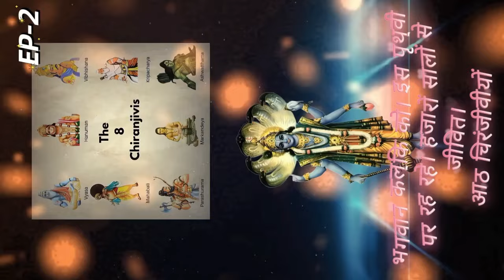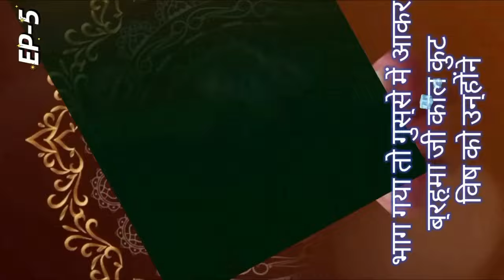😱कलयुग का अंत |🔥 KALKI AVTAR | 👹kali | RAJA PARIKSHIT✨kalyug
कलि का अत्याचार
mohammad idrish wali nautanki
कलि कली
कलकी 2898ad
amitabh bachchan kalki movie
kalki#3
prabhas project k
Shorts facts
Kali kalyug ka ant
kalki avatar
bhagvan kalki avtar
kalki teaser
kalki 2898ad
ancient history
kalyug ki sacchai
project k movie
kalki glimpse
कलयुग मे कलि का प्रभाव क्या है?
how kalki avatar born
kalyug ka ant kaise hoga
scary facts that will blow your mind
facts about kalki avatar
कली राक्षस तांडव सुरु कर चुका है
Kalyug ka kali rakshas
kalki avatar in hindi
krishna bhagvan ki mrutyu
the end of kalyug
bahu ka atyachar urf daku kali singh nautanki
end of kalyug 2025
kalki avatar birth date
mohammad idrish bhatnosa
कल्कि अवतार
kalyug kalki avtar
kalyug kab khatam hoga
when will kaliyuga end
इद्रीश की नौटंकी
parshuram
kalki avatar story
kali purush vs kalki
lord vishnu
satyug
ashwathama real video
is ashwathhama alive
rahasya ek khoj
Ashwathama kalyug mein kahan per hai
War of kalyug
kalki ka shatru kon hoga
lord vishnu avatars
kya ho gaya hai kalki avatar
born on kali purush
a raja ji panchayat song
anand ranganathan and j sai deepak
ancient chinese language
barbie hindi movie full
batting practice
bhole baba ki video
brock lesnar
chanakya serial
devgiri fort
funny video
gulabi sadi song
jackie chan hollywood movie
kantara
khushi shaikh interview
multi universe
pushpa 2
pushpa 2 songs
short video
kantara
khushi shaikh interview
multi universe
pushpa 2
pushpa 2 songs
Kalki 2898 ad ep 4
kalki movie trailer
Kali kai shuru hua tha
Kalyug kaise shuru hua tha
कैसे हुई कलियुग की शुरुआत
mahabharat
kalyug ka aant
kalyug ka rahasya
kaise hui kalyug ki shuruat?
कैसे होगा कलयुग का अंत ?
the story of kaliyuga
kalyug ke baad kon sa yug aayega
ather electric scooter
dekha tenu
demon slayer status
hanuman chalisa reaction
mangal pandey
real rudraksha
sabse bada desh kaun sa hai
spark life movie hindi dubbed
tirth parsana
tv9 bharatvarsh exit poll
wagnor cng car
welcome 3 full movie
kaliki avtar
when will kalyug end
kalyug ka ant kab hai
trending video
kaise huya kaliyug ka aarambh
indian mythology
kalki 2898 ad prabhas
kali yuga explained
hindu gyan
yug 2.0
ramayan kalyug
hindusim
ashwatthama
characteristics of kali yuga
ford erishna songs
ord krishna
lord krishna flute music
ord erishna status
lord erishna whatsapp status
ord erishna drawing
ord krishna songs in telugu
ord krishna ringtone
ord erishna movie
ord krishna story in telugu
erishna facts
erishna facts telugu
krishna facts in hindi
erishna facts shorts
krishna facts in tamil
krishna facts in kannada
krishna facts in english
erishna facts status
krishna facts 21
krishna facts 09
krishna secret
krishna secrets in telugu
erishna secret mantra
krishna secret in tamil
erishna secret story
krishna secret place
erishna secret videos
krishna secret society
erishna's secret devdutt pattanaik
sai erishna secret agent
erishna rahasya
erishna rahasya mandir
krishna rahasya leela
krishna rahasya movie
erishna rahasya kannada
erishna rahasya shorts
krishna rahasya in teugu
krishna rahasya in hindi
erishna mystery
krishna mystery in telugu
erishna mystery in hindi
erishna mystery in tamil
erishna mysore pak recipe
erishna mysore pak
erishna mystiq
erishna music
erishna mysterious 6facts
krishna mystery movies
krishna 6lute music
krishna rap
erishna rap song
erishna songs
erishna bha jan
krishna songs telugu
erishna leela
erishna mukunda murari serial
krishna cartoon
krishna vrinda vihari ful movie
education
nastik
Lord krishan
mystery
shorts
shiv
lord shiva
bhakti krishana
श्री कृष्ण रहस्य
श्री कृष्ण के रहस्य
श्री कृष्ण मथुरा जा रहे हैं
भगवान श्री कृष्ण के रहस्य
श्री कृष्ण समय बुरा चल रहा है
श्री कृष्ण गोविन्द हरे मुरारी
श्री कृष्ण गोविन्द हरे मुरारी हे नाथ नारायण वासुदेवा
श्री कृष्ण सुदामा मिलन
श्री कृष्ण आरती
kali श
indian history
kali uchis new video
dezert
kalki avatar in kaliyuga
kali do a bitch
satyug kaisa hoga
history in animation in hindiaswathaman in real life
राजा परीक्षित की कथा
परीक्षित जन्म कथा
kali area codes
kali mata ke bhajan्
kali puja
kalyug ke baad kya hoga
kalki 2898 ad trailer
how to identify kalki avatar
hinduism tales
kalki avatar story in hindi
kaliyug ka अंत
how can we finish kalyug
who is the first king of kaliyuga?
Raja parikshit ki kahani
राजा परीक्षित की कहानी
Raja parikshit and kalyug
raaja pareekshit ke raajy mein kalayug
Raja pariksh and takshak nag